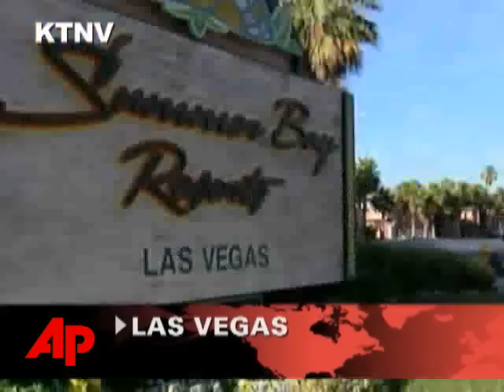Police Arrest Suspect in Robbery of NFL Player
SportsPolice Arrest Suspect in Robbery of NFL PlayerPolice Arrest Suspect in Robbery of NFL PlayerThe Associated PressLas Vegas police say they've made an arrest in the robbery and beating case involving NFL player Javon Walker.  Walker was found beaten and unconscious on a side street near the Las Vegas Strip. (June 24)[Notes:ANCHOR VOICE]  Las Vegas police have made an arrest in the robbery and beating of Oakland Raider Javon Walker.Arfat Fadel was taken into custody last Friday on unrelated charges and booked on the Walker case while he was being held at a county jail.Authorities say Fadel and another man stole 3 thousand dollars in cash and 100 thousand dollars worth of jewelry from the N-F-L player.The loot hasn't been recovered and police are still searching for that second suspect.According to investigators... the suspects and the football player didn't know each other, but they were seen partying in the same clubs the night before.   They say Walker willingly got into a vehicle with the men before he was assaulted...robbed...and dropped off about a block off the Vegas strip.He was found laying in the street unconscious early last Monday morning... suffering from a concussion and significant facial injuries.As for the suspect in custody...police say he's already got a long criminal history that spans across several states.  He's due in Las Vegas court on the Walker case on Wednesday.